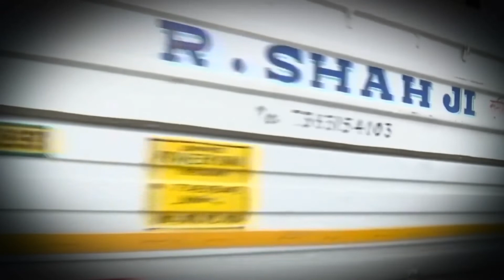Joshimath भू-धंसाव : लोगों ने नम आँखों से छोड़े अपने घर | Joshimath Landslide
Joshimath भू-धंसाव : लोगों ने नम आँखों से छोड़े अपने घर | Joshimath Landslide#joshimath